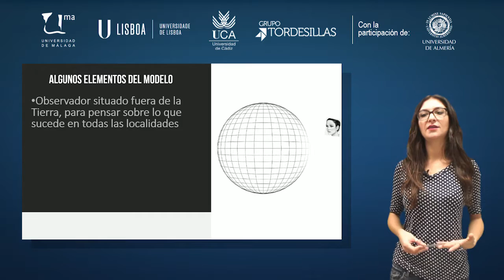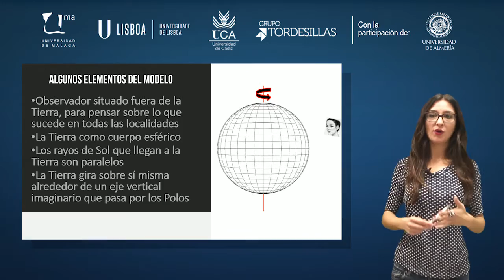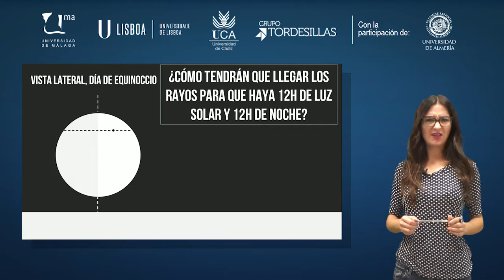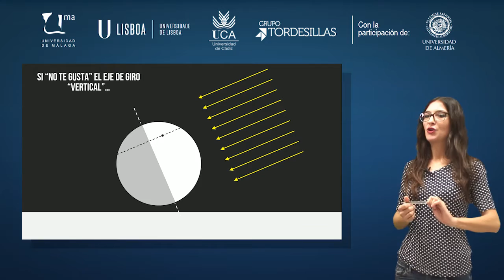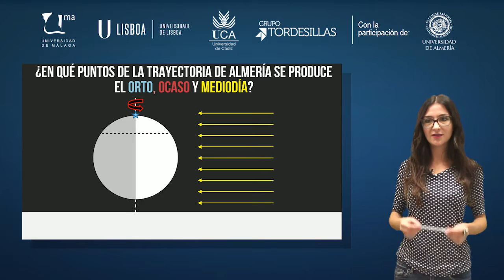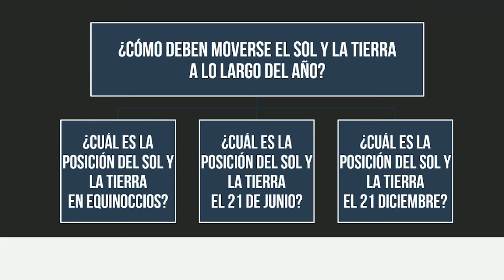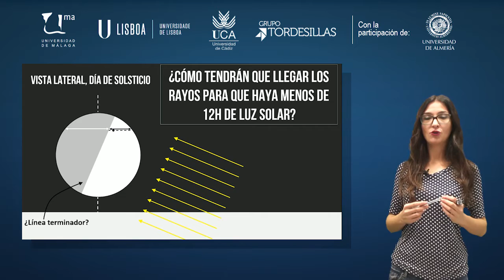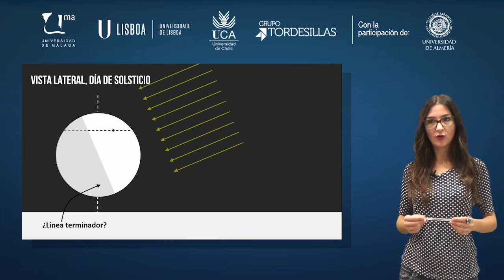MOOC UMA Educación en ciencias para la ciudadanía del siglo XXI. Enfoques actuales: Módulo 4 Vídeo 7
Modelo Tierra - Sol para explicar las horas de luz solar en los días singulares